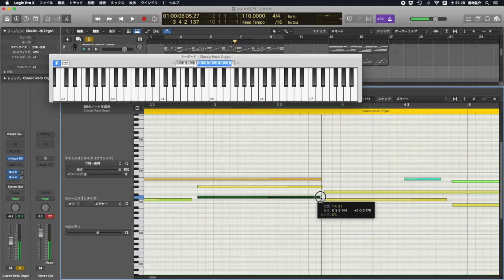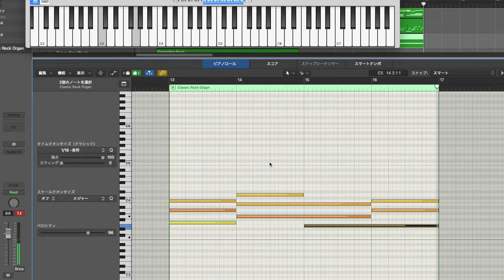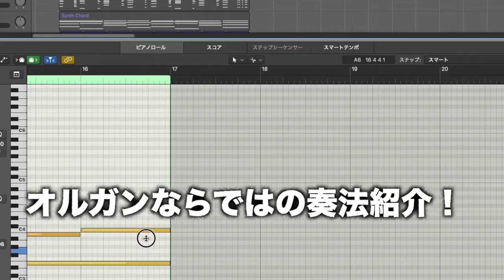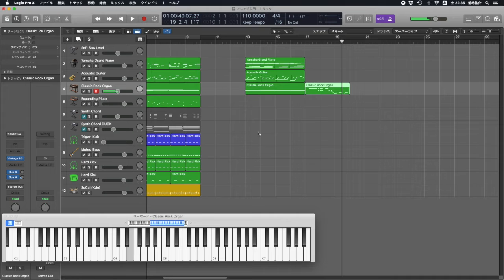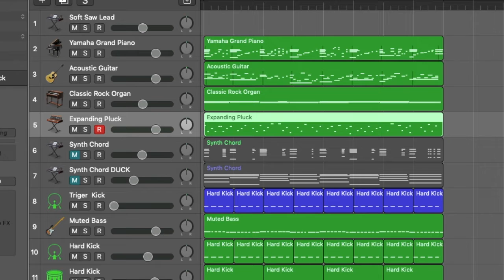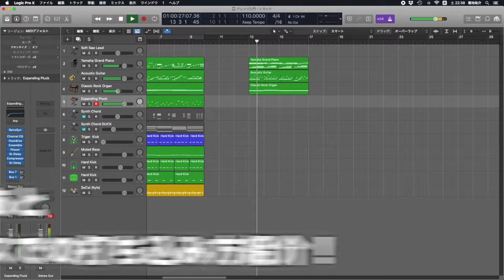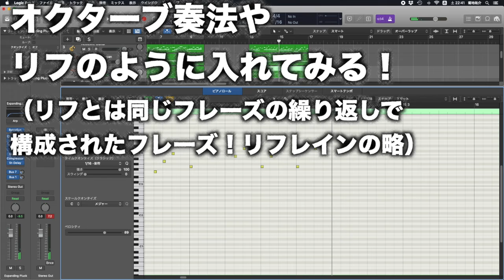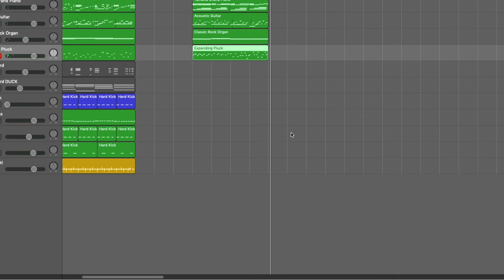【DTM】楽曲アレンジ入門 03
オルガンとシンセの打ち込み方です！
ロックはもちろんEDMなどの現代音楽においても欠かせない！
キーボード楽器はいろんな音が出て楽しいですね！